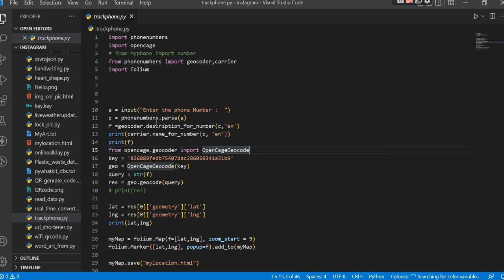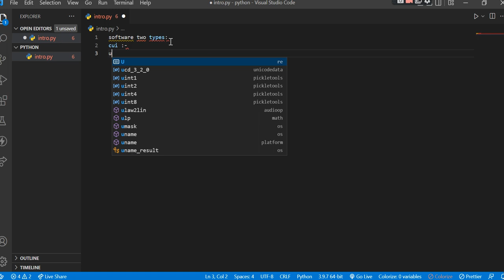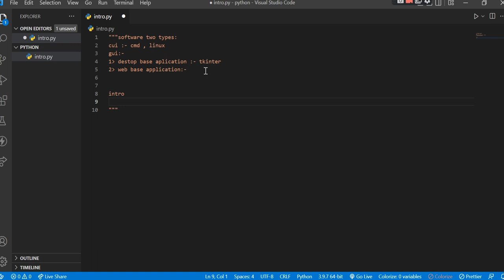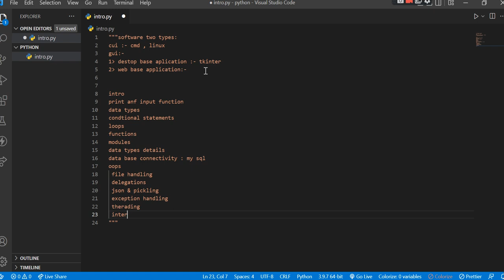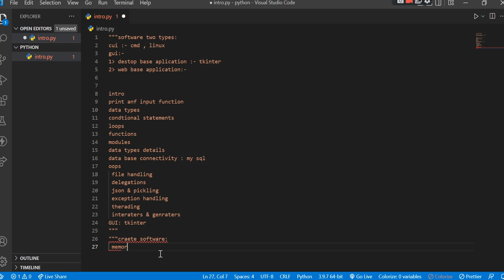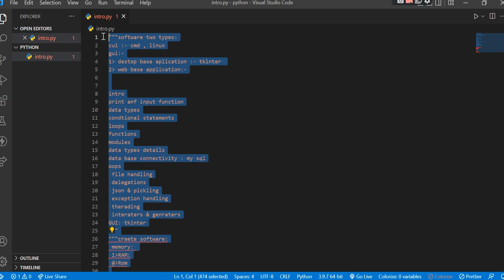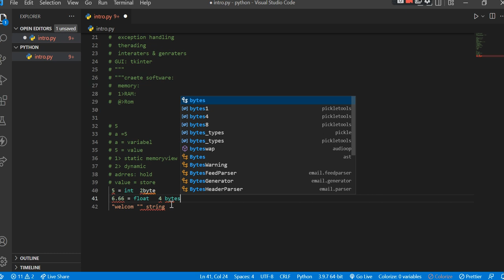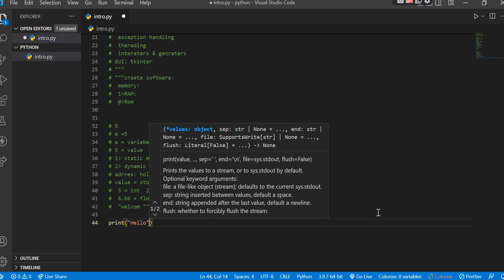python सीखना हुआ आसान Hindi में | Introduction of python (Hindi) | Python fundamental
Python for beginners | python kaise sikhen | what is python | fastest way to learn coding of python

Learn python in Hindi: This python programming in Hindi tutorial with one by one video to easy to learn. After watching this tutorial you can easy to learn python programs in Hindi is designed keeping in your mind the current trend and recent change in python. This course is designed to teach python to beginners making it one of the best sources to learn. Get ready to learn with fun. This video covers the intro of the python intro of IDE,. How to Use IDE with python Create Folders & .py file & Run the file in Hindi